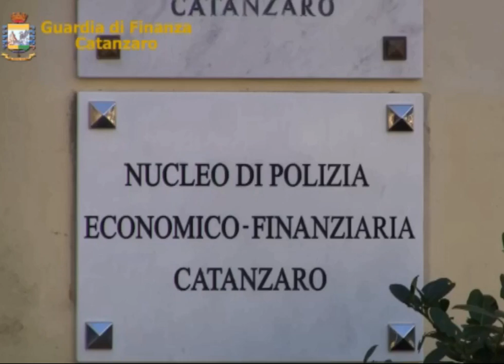Sequestro di 1,16 milioni di euro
La Dda di Catanzaro colpisce la cosca Iannazzo